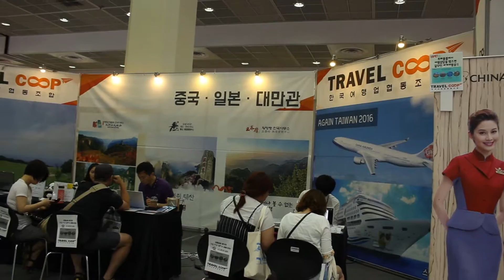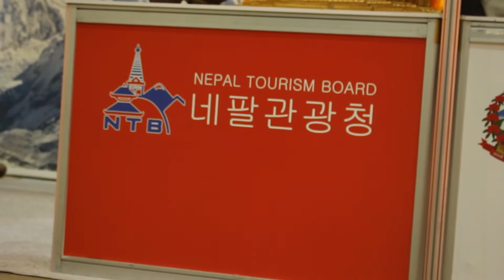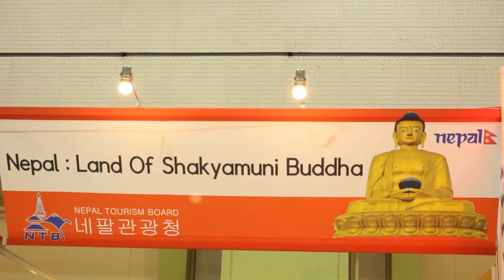३१ औं कोरिया अन्र्तराष्ट्रिय पर्यटन महोत्सवमा नेपालले बुद्ध चिनायो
दक्षिण कोरियाको राजधानी सोलमा ३१ औं कोरिया अन्तरराष्ट्रिय पर्यटन महोत्सव सम्पन्न भएको छ । सोलस्थित कोएक्स हलमा ४ दिने सो पर्यटन महोत्सवमा नेपाल लगायत विश्वका ५० भन्दा बढी राष्ट्रहरुले सहभागिता जनाएको थियो ।विश्वका विभिन्न देशहरुले आफनो देशको पर्यटन प्रर्वद्धन गर्नुका साथैं भाषा संस्कृति झल्काउने झाकीहरु समेत प्रस्तुत गरेका थिए ।

नेपालको तर्फबाट प्रतिनिधित्व गरेको नेपाल पर्यटन बोर्डले नेपाललाई बुद्धको जन्मथलो लुम्बिनीको देश,सगरमाथाको देश र नेपालमा पर्यटन संभाव्यक्षेत्रका प्रचारप्रसार गरेको थियो ।